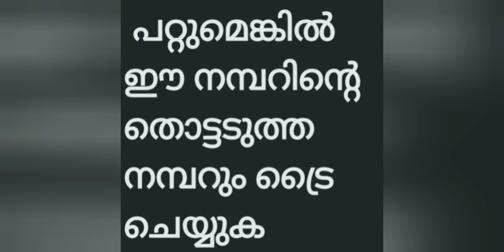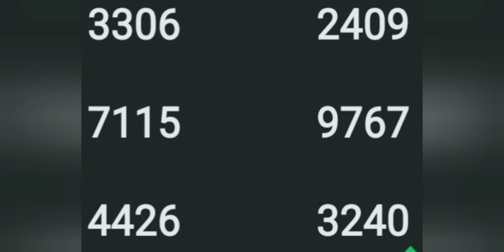സ്ത്രീശക്തി ലോട്ടറി സരിത നമ്പറുകൾ 26 11 24